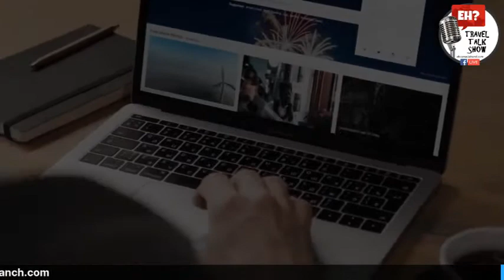Glenn Stewart, International Horsemanship Clinician, is our guest on the EH? Travel Talk Show.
Glenn Stewart, International Horsemanship Clinician and Educator, meets up with the Brothers of Tourism on the EH? travel Talk Show. Glenn discusses horse tourism in Canada, horsemanship clinics, horse training techniques, working with wild horses, life's learning curves and his horsemanship holiday learning vacations.